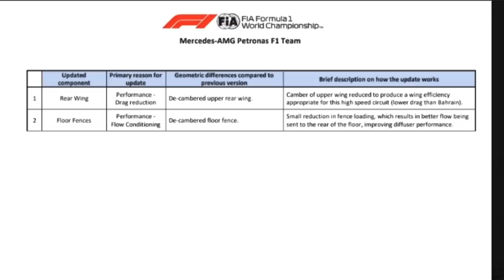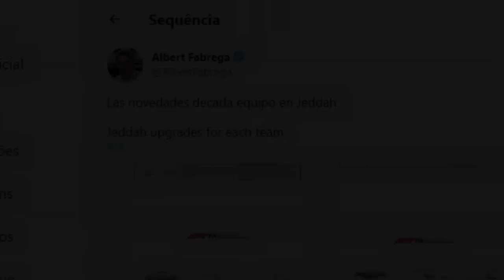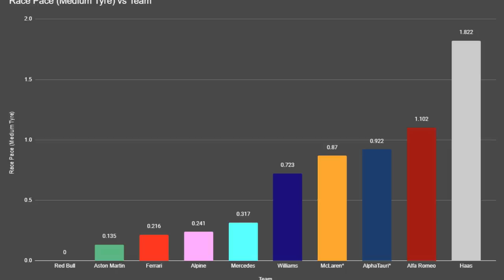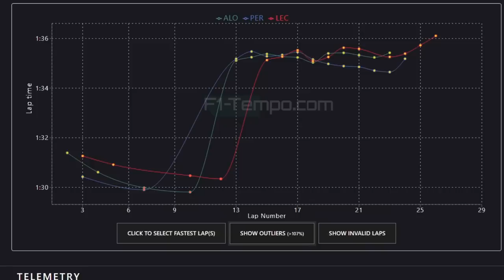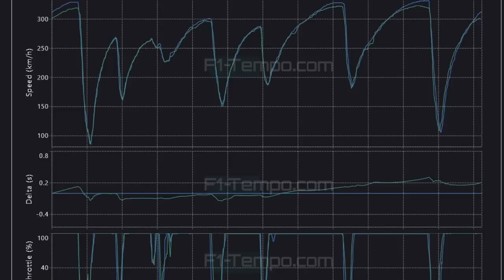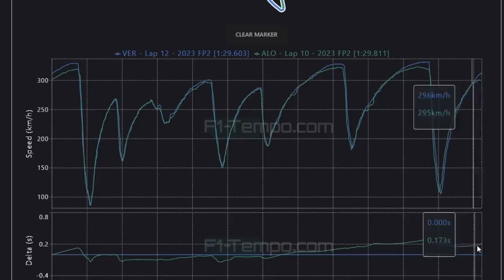TREINOS LIVRES GP ARÁBIA SAUDITA - VERSTAPPEN FAZ MELHOR TEMPO COM ÓTIMA VELOCIDADE DE RETA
Sergio Milani
@scuderiamilani (Twitter)

*Fontes:*

João 3:16

00:00 - Introdução
00:14 - Atualizações das equipes para o final de semana
01:45 - Comparativo do ritmo de corrida com médios
02:28 - Comparativo entre Red Bull, Aston Martin e Ferrari
04:28 - Melhor volta de Alonso e Verstappen
06:14 - Diferença está nas retas
06:31 - Quadro geral do top 5